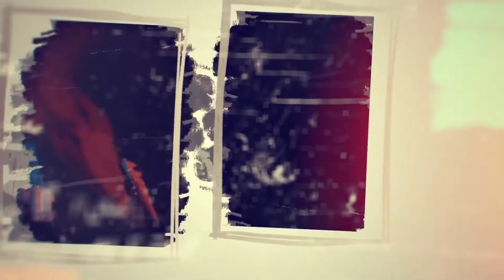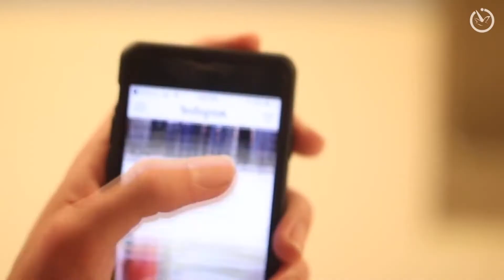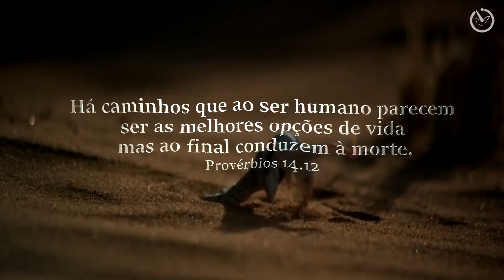Perigos da Alma - 6º Episódio - Chocalho do Diabo. ( Cover. ) Documentário.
MUSICAS COM TECLADISTAS